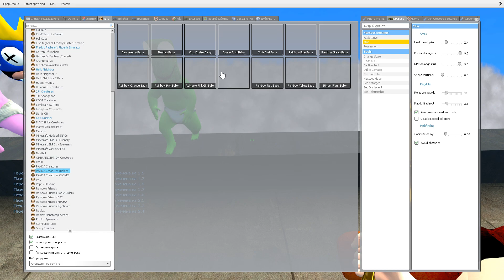NEW NUMBER LORE FAMILY (NUMBER 1) in Garry's Mod !